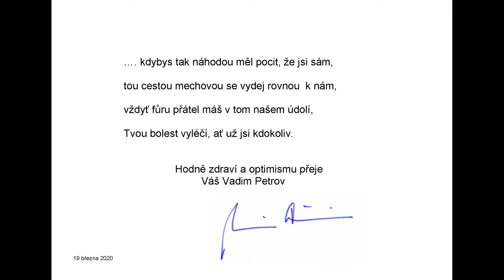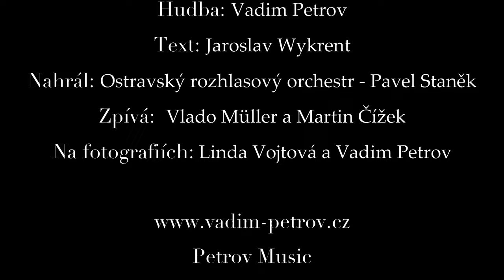Přátelé zeleného údolí - Vadim Petrov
…..kdybys tak náhodou měl pocit, že jsi sám, tou cestou mechovou se vydej vzhůru k nám, vždyť fůru přátel máš v tom našem údolí a tak si jich jen važ, atˇ už jsi kdekoliv, protože u nás Ti od nemoci pomůže rád kdokoliv…

Hodně zdraví a optimismu přeje Váš Vadim Petrov

Hudba: Vadim Petrov
Text: Jaroslav Wykrent

Ostravský rozhlasový orchestr řídí Pavel Staněk
Zpívá – Vlado Müller a Martin Čížek
Audio Mix: Michal Uhlíř UHL RECORDS